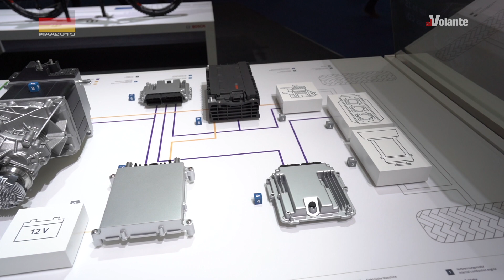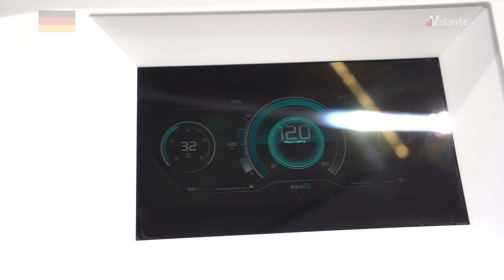IAA2019 - Tutto quello che serve per fare un'auto elettrica, secondo Bosch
Al Salone di Francoforte la Bosch ha presentato l'erchietettura elettrica necessaria a realizzare una EV ultramoderna. Davide Guglielmin ce ne racconta dettagli e segreti